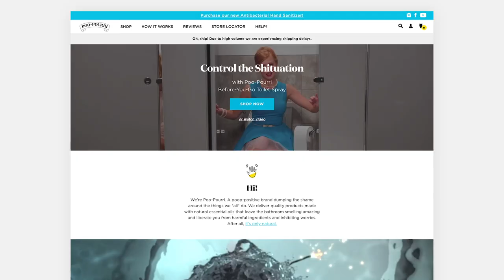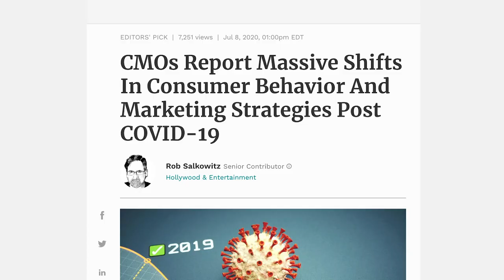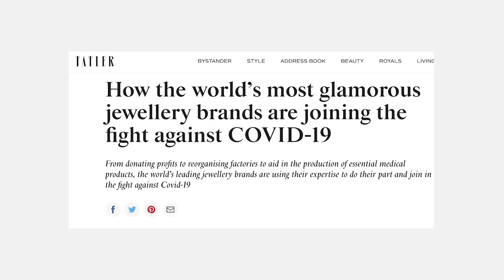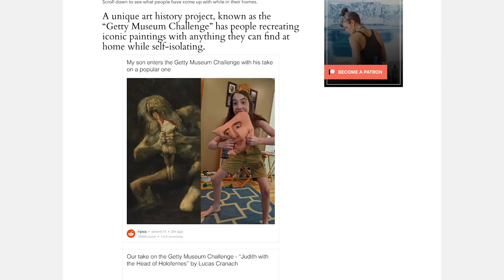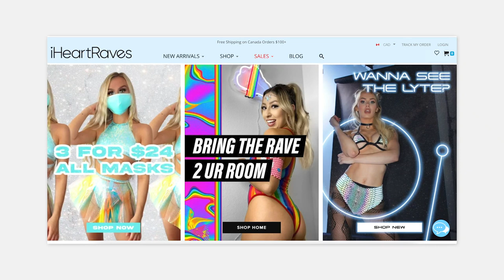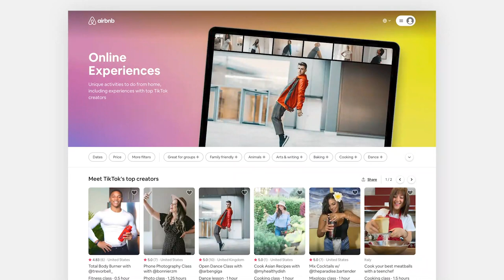5 Copywriting & Marketing Strategies You MUST Do To Thrive In 2020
⁣⁠How To 2020-Proof Your Copywriting & Marketing

Today I’m addressing a question I’ve received a lot lately – how do we as copywriters, marketers and business owners pivot in response to the global pandemic and other tumultuous social and economic events of late.

We are living in strange times. This year has been like one giant reset button for businesses around the world. No longer can we rely on outdated marketing funnels, tone-deaf copywriting or one-size-fits-all SOPs for ROI. You gotta pivot… and fast.

Ah yes. Pivot. The business keyword of the year that has taken on a rather different meaning. A slight repositioning? No sir. More like total emergency management.

As we all know by now, companies have been forced to either swiftly adapt to these new market shifts or risk going under quickly.

Here are 5 copywriting and marketing strategies you must do to stay alive and thrive this year.

Every single week I provide tips and resources from my copywriting vault, so go ahead and browse the tutorials and guides I already have up and, after you subscribe, hit that little bell icon so you don’t miss any future videos from me.